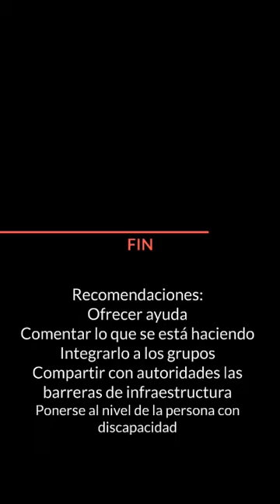Discapacidad motriz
Buenas practicas para atención a discapacidad motriz